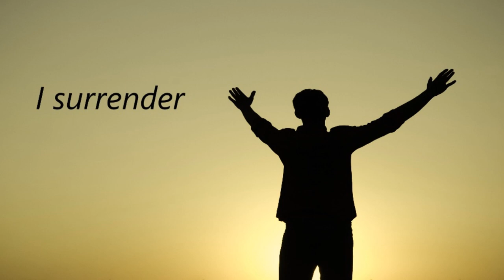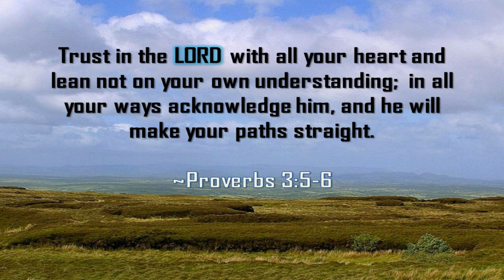Survival to Surrender